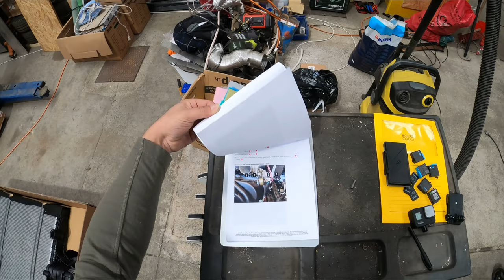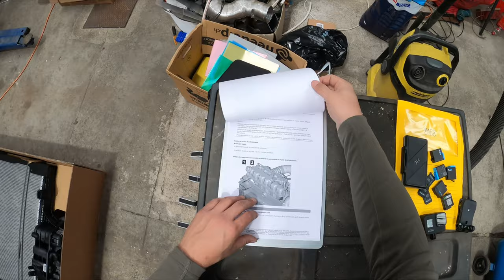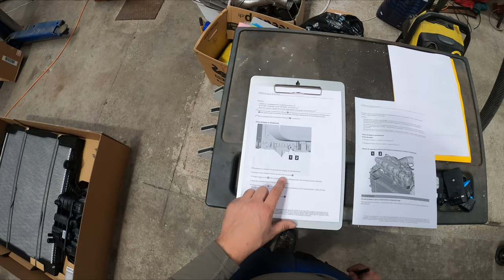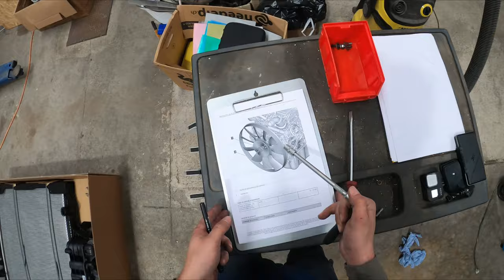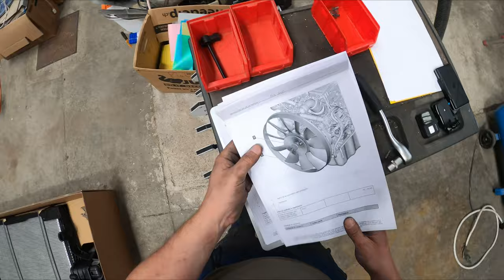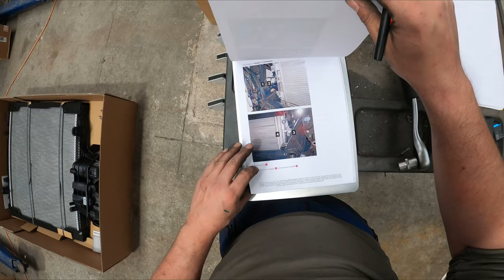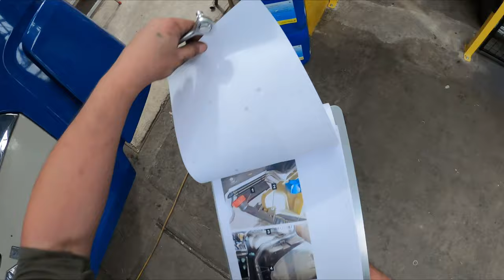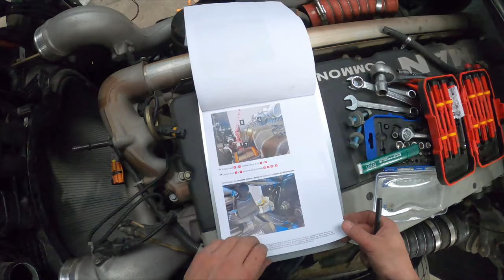VLOG#19 Sostituzione del Radiatore di Merlino 🚚 MAN TGS 4x4 (Parte 1 - Smontaggio)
In questo video quasi del tutto integrale, vi mostro come smontare il radiatore di un camion per sostituirlo. Questa è la parte 1 dove vedrete i lavori fino all'estrazione del radiatore dal camion.

Siamo Alessio e Margherita e tra il 2021 e il 2022 abbiamo comprato e modificato un camion in camper per poter esplorare la bellezza del mondo, non siamo traveller a tempo pieno ma abbiamo ognuno il nostro lavoro e passiamo le nostre ferie in camion camper, per ora ci muoviamo tra l'europa e l'africa alla scoperta di quello che il tempo a nostra disposizione ci permette.